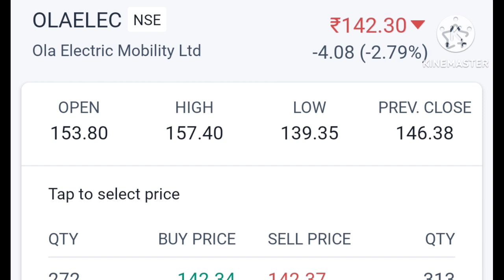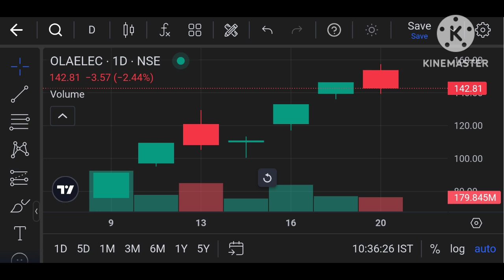Ola Electric Share Latest News Today